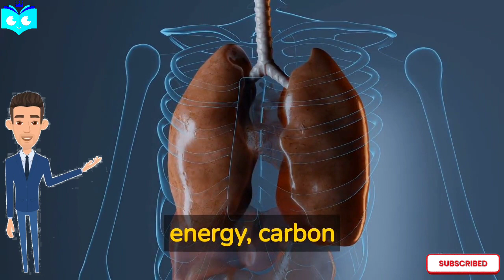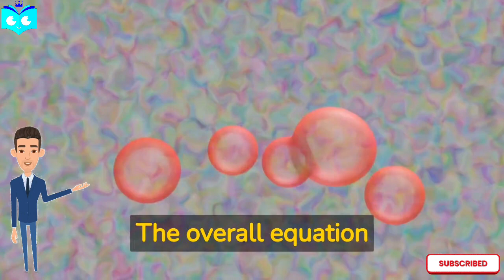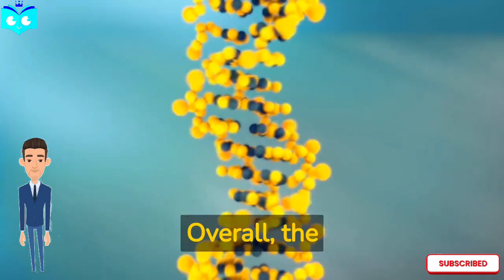Respiration In Plants And Animals: How Plants and Animals Breathe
Have you ever wondered how plants and animals breathe? In this video, we'll explore the fascinating world of respiration and learn about the different ways plants and animals get the oxygen they need to survive.

We'll start by looking at respiration in plants. You might think that plants don't breathe, but they actually do! Through a process called photosynthesis, plants create glucose and release oxygen as a byproduct. But at night, when there's no sunlight for photosynthesis, plants switch to respiration to get the energy they need. We'll explain how this process works and the differences between respiration and photosynthesis.

Next, we'll move on to respiration in animals. Unlike plants, animals don't produce their own food, so they need to get energy from external sources. We'll discuss how animals use oxygen to break down glucose and release energy through a series of chemical reactions in their cells. We'll also explain the role of the respiratory system in bringing oxygen into the body and removing carbon dioxide, a waste product of respiration.

Throughout the video, we'll use clear visuals and easy-to-understand explanations to help you grasp the concepts of respiration in plants and animals. Whether you're a student studying biology or just someone curious about how living things work, this video will give you a solid foundation in the basics of respiration. So sit back, relax, and get ready to breathe in some fascinating knowledge!

We all know that knowledge is that treasure which increases more and more if we share it !